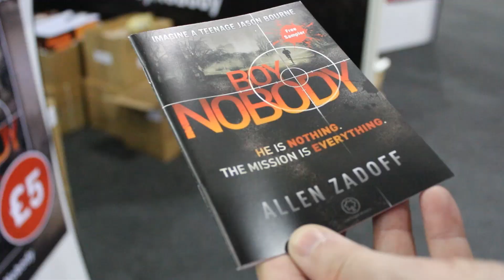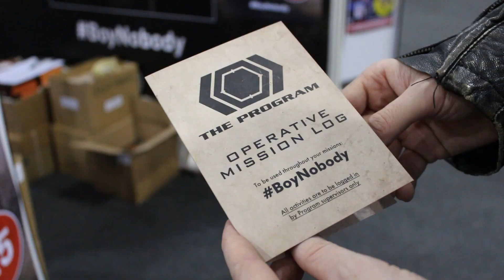Boy Nobody was at London Comic Con 2013 - and it was awesome